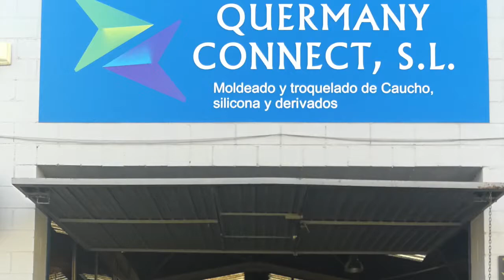Quermany Connect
Moldeado de inyección, compresión, transferencia y troquelado de caucho y silicona